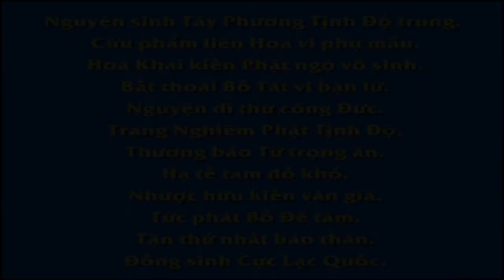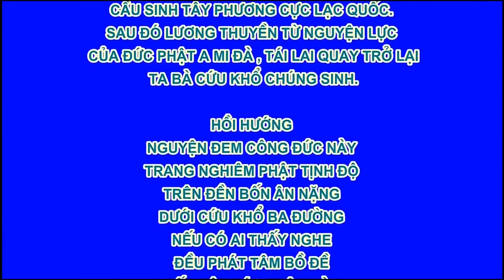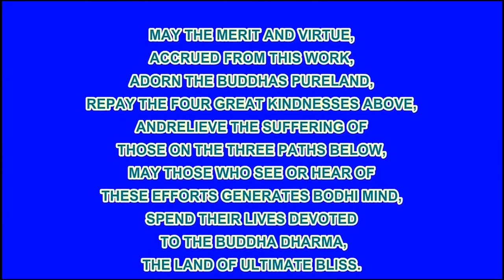Từ dịch corona ta hãy nghe nguồn gốc của bệnh tật và phương pháp chữa bệnh I HT Tịnh Không khai thị